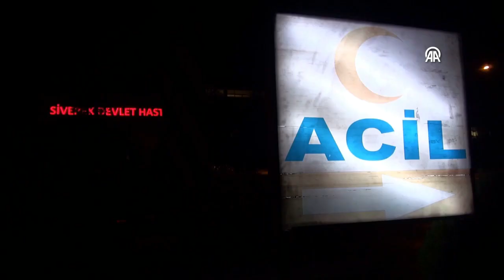Şanlıurfa'da yeni doğan bebek sokağa terk edildi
Şanlıurfa Siverek'te yeni doğduğu belirlenen bebek, sokağa terk edilmiş halde bulundu.